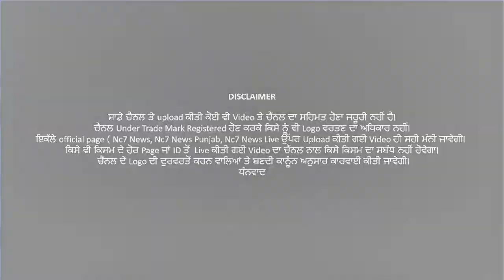Narinder Tomar ਦਾ ਕਿਸਾਨਾਂ ਨੂੰ ਦੋ-ਟੁੱਕ ਜਵਾਬ || Nc7 News || Punjabi News || Delhi